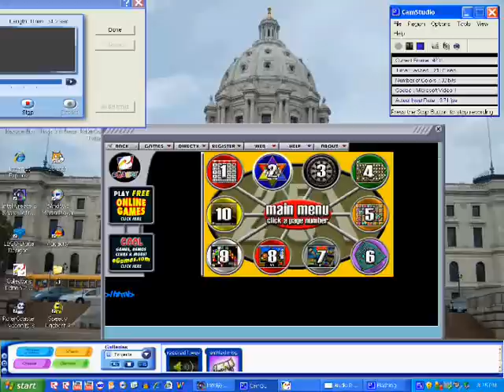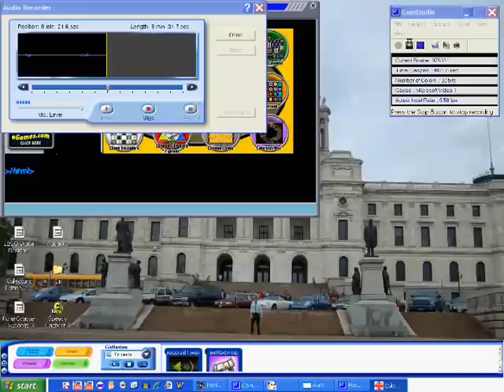Let's Play Colors of War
This is My First Let's play long story short I sound like 6 year old

this is a demo version of a "eGames" preview cd (just demos for the most part) it cost money too.

Because the game is in a (insert numbers that represent screen size that is smaller than my actual screen size) format, it made the game looks smaller

User litleize has set up a website to download the game